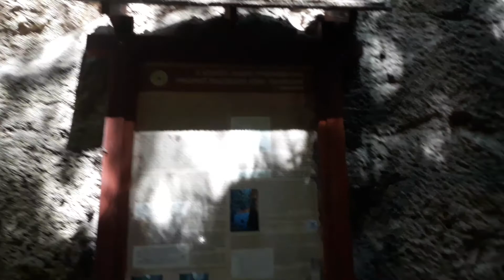Megyer hegyi tengerszem Sárospatak 19.05.12/6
Megyer hegyi tengerszem Sárospatak